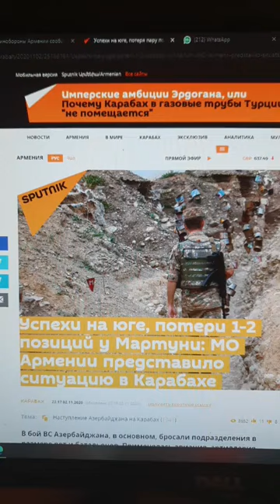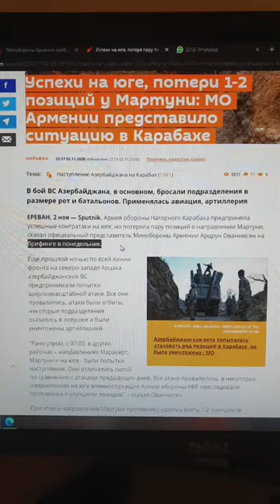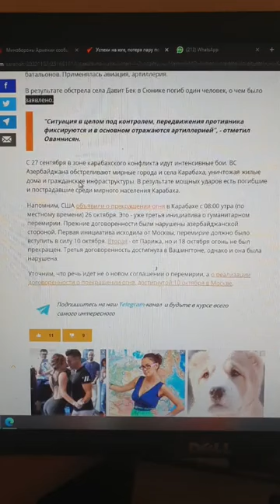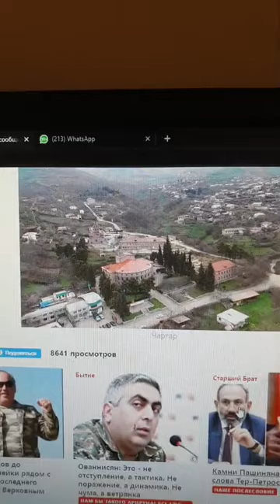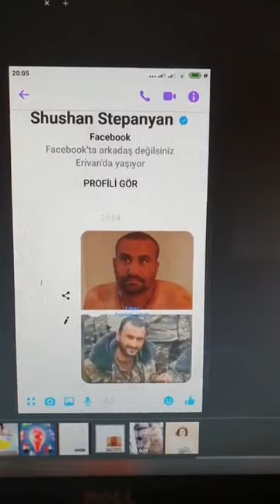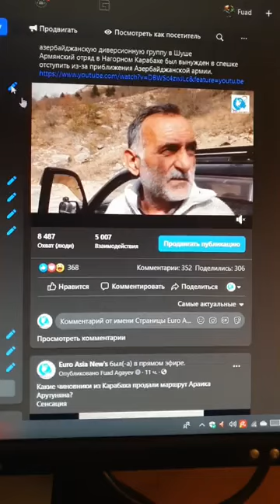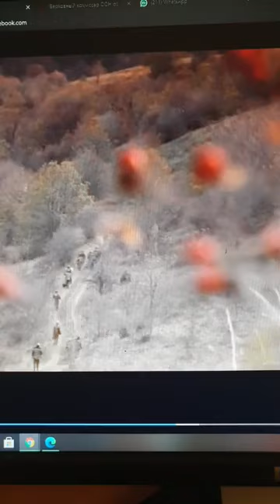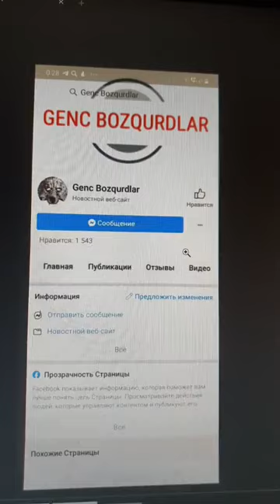Отступление армянский армии в направлении Мартуни (Ходжавенд)